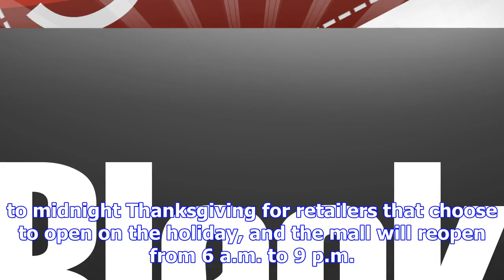What stores are open on thanksgiving and black friday?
Retailers across St. Louis are preparing for throngs of shoppers on Thanksgiving and Black Friday. H...